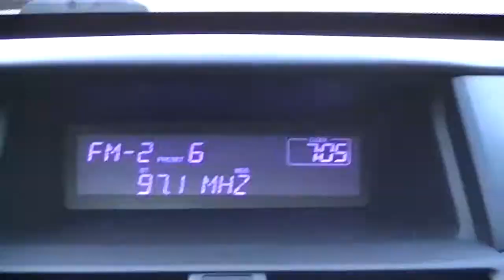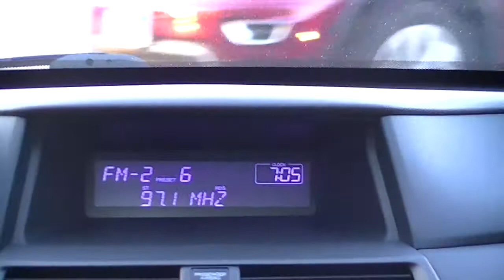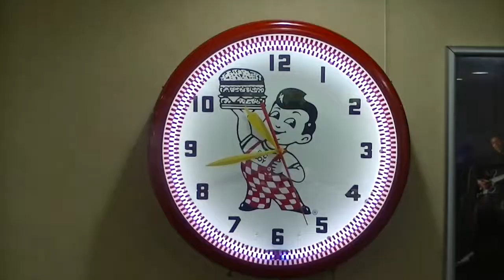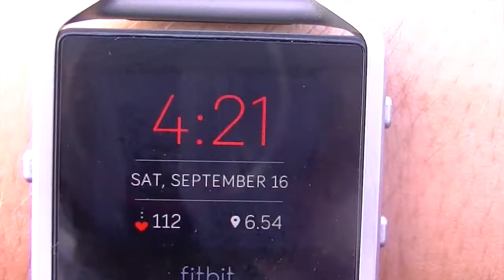Randy Awrey Presents: 2017 CUC vs. Kalamazoo Week 3- Highlights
Week 3 Highlights

CUC- 41
Kalamazoo- 29